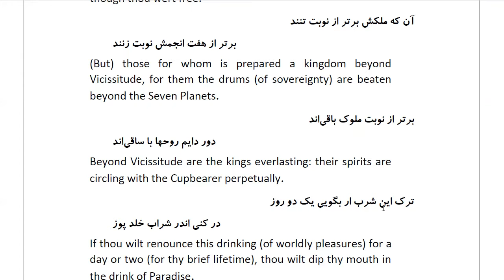Masnawi Rumi: In Farsi with English Translation: Part 74: پند دادن خرگوش نخجیران را